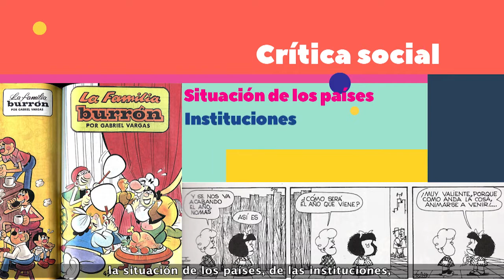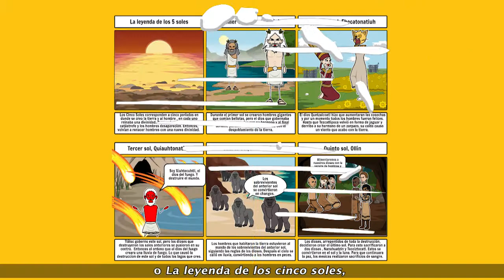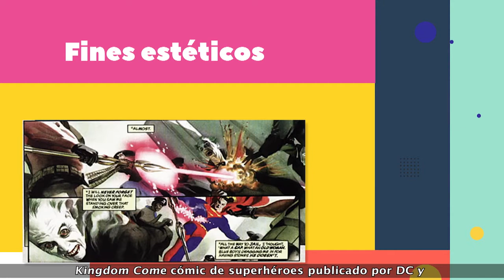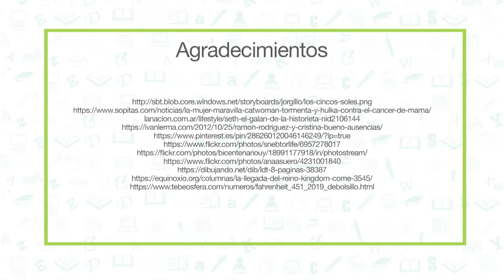22. ¿Con qué propósitos se usa la historieta hoy en día?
Nivel: Telesecundaria
Asignatura: Lengua Materna. Español
Grado: Segundo grado
Bloque 2
Secuencia 7. Adaptar narraciones a historietas
Subtitulado